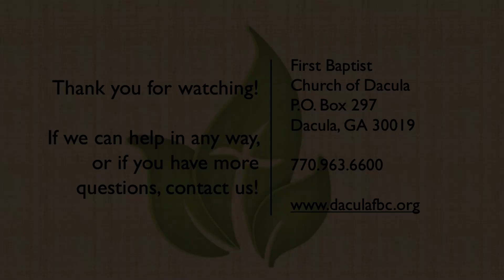FBCD Sermon Video Immorality Exposed 01 08 23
A recording of a live service from FBC of Dacula, GA.  Come visit us!